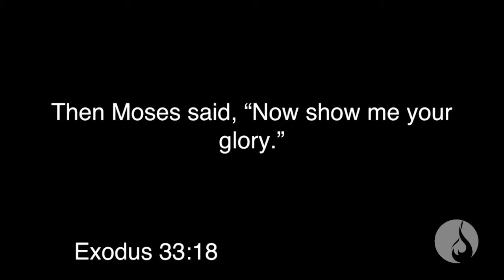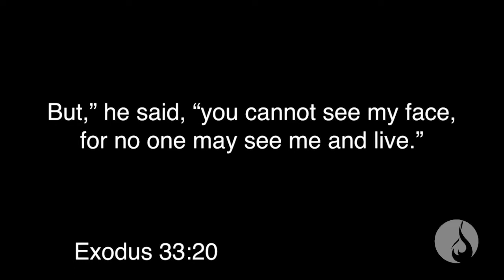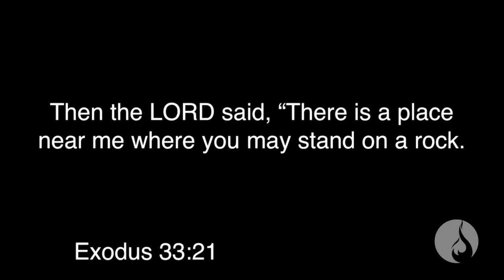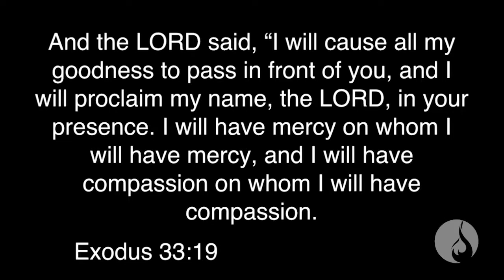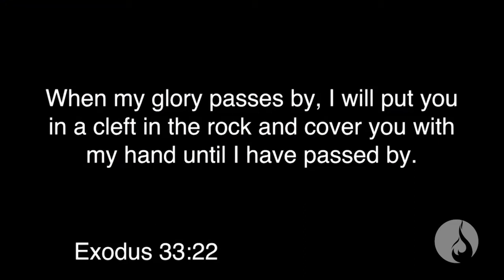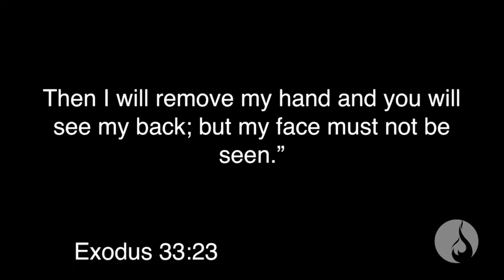Bob Hazlett - June 4, 2018 PM